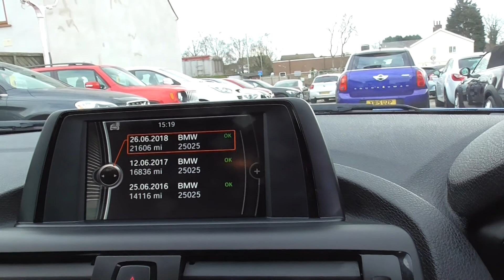DU14BMW116iMsport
For sale at Hut green Garage